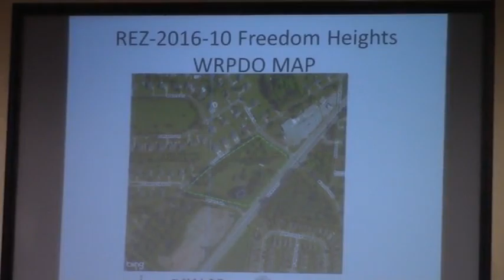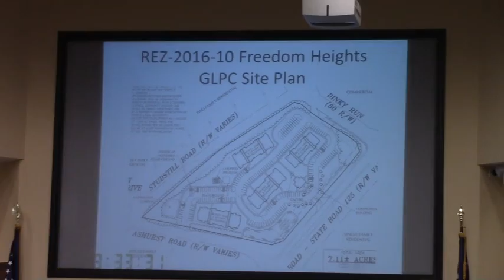6a.REZ-2016-10 Freedom Heights, 4301 Bemiss Rd @ LCC Work - 2016-05-09